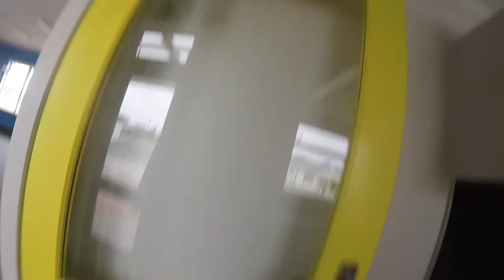NEW CLASSES Phoenix HUB 2016